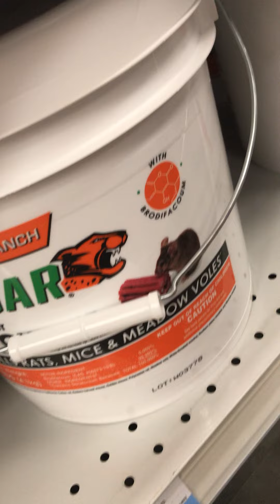Cockatoo Shopatoo Emergency Trip: Looking for new eye-dropper to feed baby birds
Benji is a rescue bird who sadly suffered in his first years on this earth.  He repeatedly pulled his feathers in an emotional response, as they do, which killed the feather follicles.  He will never have the lush plumage of a non-stressed bird.  Though he is now happy, healthy, and not plucking, he will forever carry with him the signs of earlier stress.
Benji is an amazing bird who sadly must rely on humans for his entire existence because he would not survive on his own. That is not how a bird should live. Birds should be flying in the skies and living in the trees. But not all are lucky enough to be living that life. Instead they are existing in the lives that humans have forced them into.
Because they are extraordinarily cute, Cockatoos are a most popular pet - initially.  They are also the pet to most often wind up at a rescue, or abandoned in a basement, garage, or outbuilding. Life with them is rarely what people imagine it will be.
They are a huge daily responsibility, live for over 60 years, destroy anything they can get their beak on, emit a dander that wreaks havoc on the lungs of any living creature in the home, can be aggressive during breeding season, are "one-person" birds who don't always make life easy for anyone who is not “their person," they bite, are more than willing to speak their mind (sometimes endlessly), and last but not least, they are LOUD. The sheer volume of their voice is the #1 reason they are abandoned.
Any noise over 120 decibels can cause hearing damage and elicit physical pain in your ear.  The decibel level of a cockatoo scream is 120-135db.  The noise is unlike anything I have ever experienced before, and if I didn't live with Benji, I would say that I didn't care to ever hear it again.  Seriously folks, it's horrible.  But it's their sound. It's what nature gave them to be able to communicate with each other while living in treetops - it was never intended for people's homes.
Their scream can be anger-provoking, like being punched in the face with sound. (A great illustration in film of how people can be affected Sadly, while anger is not the appropriate response to a screaming bird, it is the most frequent and common human response.
There are hundreds of thousands of these birds in rescues and sanctuaries all over the world, who were violently trapped, netted, grabbed... kidnapped from their homes, and forced to live with humans who later discarded them.  There are more who were bred by people who think it's okay to do that. But it's not. Selling these birds to live in people's homes is like selling fish to live in sand. It's just not right. People acquire them because they are indeed adorable, but it is quickly learned that living with them is dramatically life altering and fraught with negatives. It is believed that more than 600,000 birds are given to rescues each year (or attempted to be given, but turned away due to a lack of vacancy). Parrot advocate, Mira Tweti, estimates that 75% of parrots live a life of abuse or neglect.  75%.
We need to provide homes to the birds who are trapped in this life with humans because they have no alternative. Let's allow the rest to live in the wild where they're supposed to be. If you wish to jump into bird ownership, please educate yourself, and then go to a rescue and save a lonely bird who needs love and care, or buy from an owner who cannot, for whatever reason, care for the bird any longer.
We must get pet shops to stop selling these birds.  And we must get breeders to stop breeding and selling them. These birds are not designed to live with humans, and when they do, it takes very dedicated, patient (and hard of hearing is a bonus!), people willing to do the work for decades.  If you think you are up for it, please make a difference in a bird's life, and adopt a rescue bird.  You will change its life, and you will gain a forever friend.